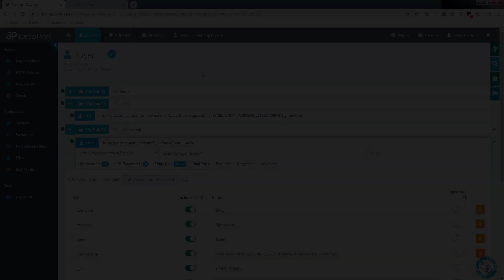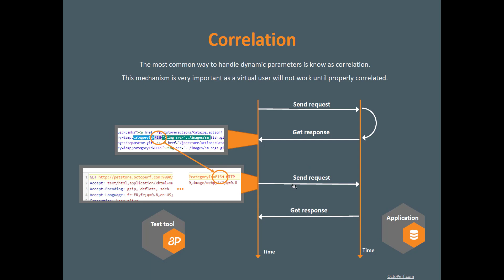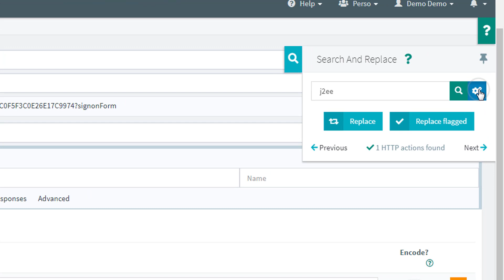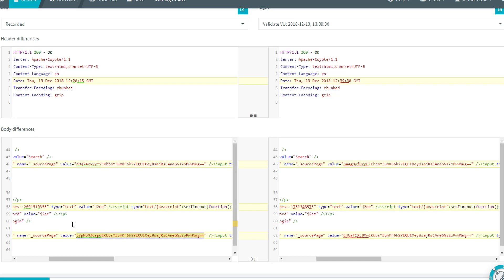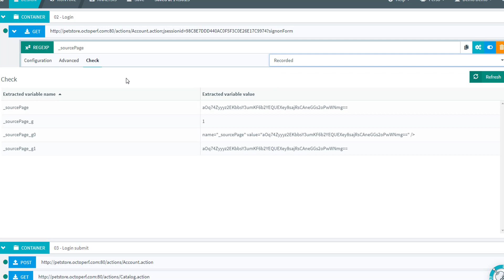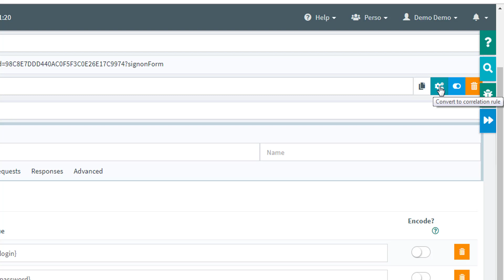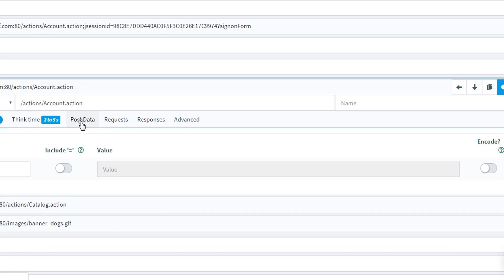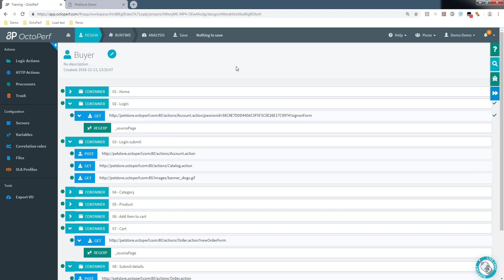How to deal with dynamic parameters and auto-correlation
The focus this time will be on dynamic parameters and how to have OctoPerf replace them automatically.